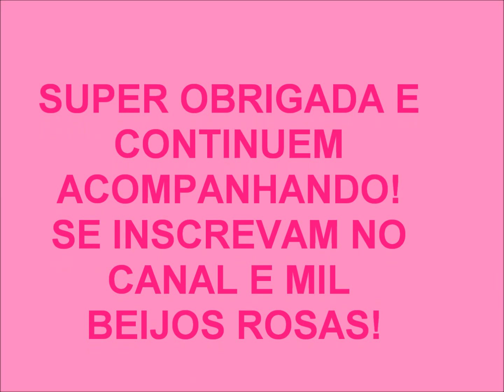COMEMORAÇÃO: MIL INSCRITOS NO CANAL